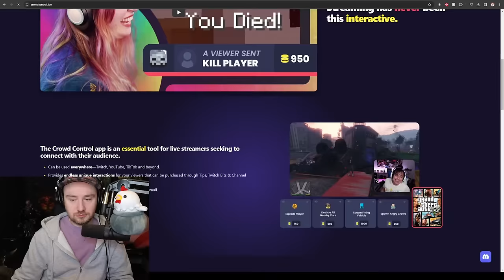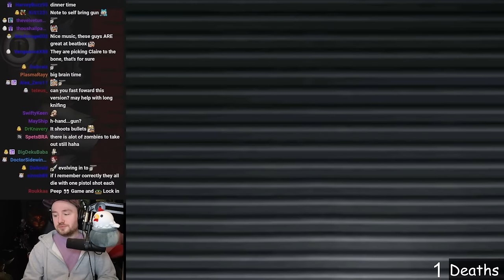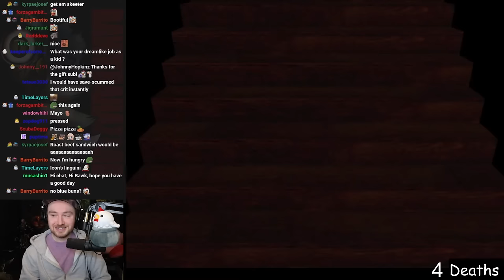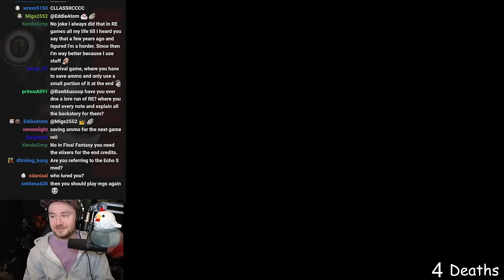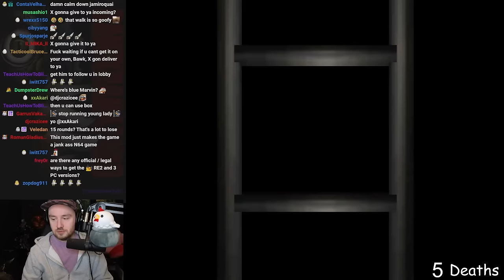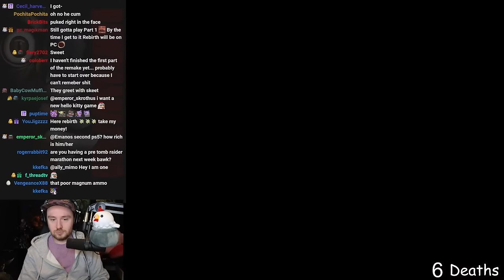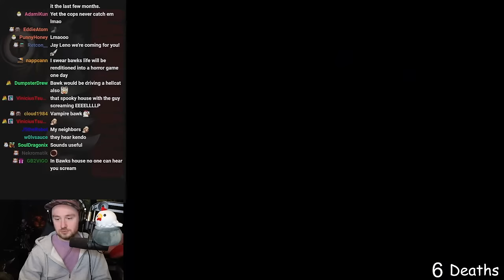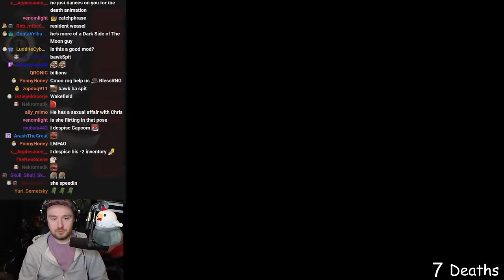HARD RE2 MOD || ORIGIN OF SPECIES